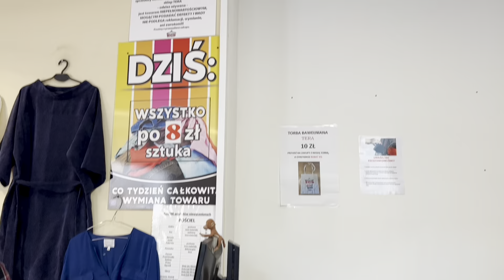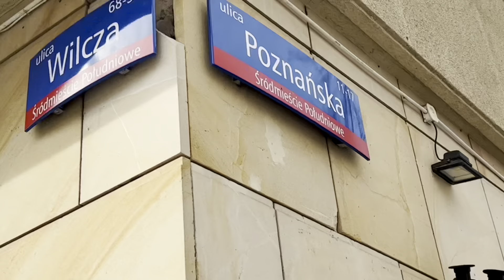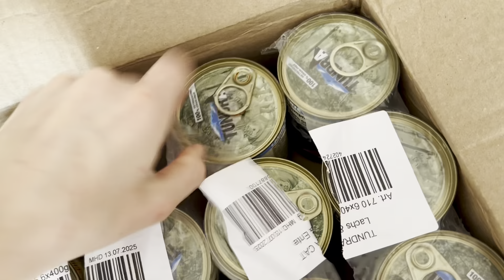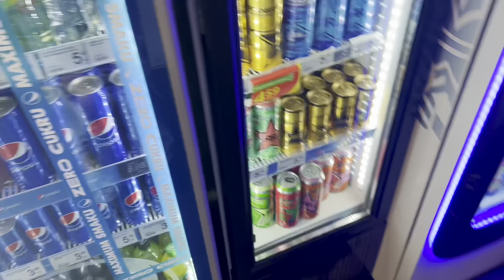Dwa Dni ze mną! Idziemy razem na LUMPY| plan Waksy! Narodzinywegetarianki vlog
Hejka!
Mam nadzieje ze spodoba wam się kolejny odcinek takich luźnych filmów na yt.

Dla was i waszych pupili na hasło ,,Drakula” macie -10% na zakupy w sklepie

Dziekujemy za wspracie!
[ współpraca długoterminowa]

Nasz kanał Lego✨